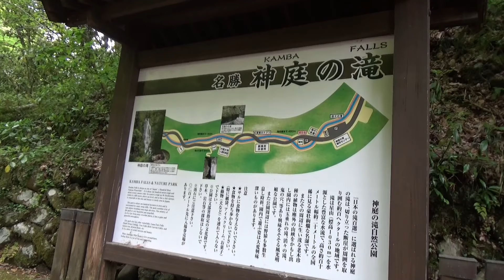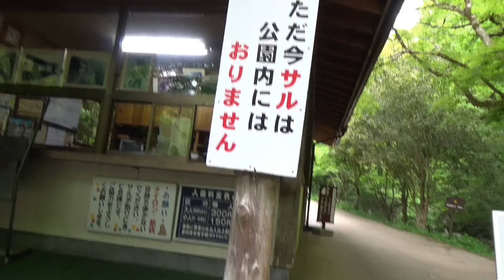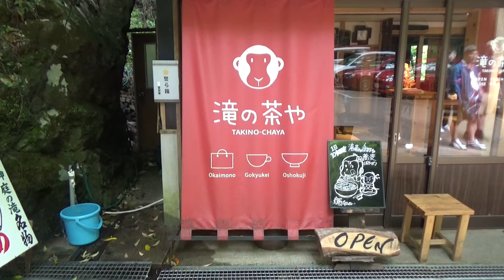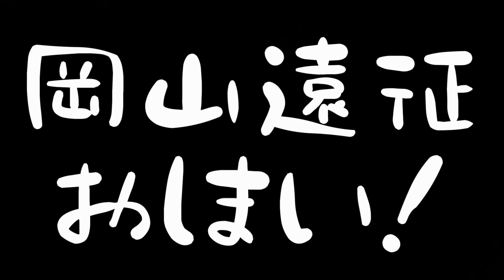【旅log】猿と自然の癒しの散歩 IN神庭の滝＆出雲街道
[2018年5月G.W]
▼神庭の滝自然公園